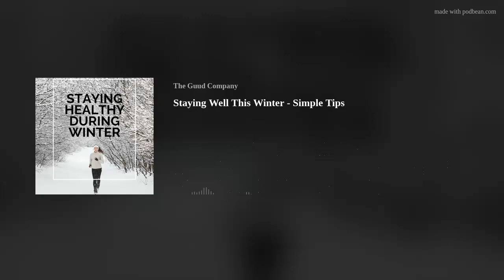Staying Well This Winter - Simple Tips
People often ask me what are some simple tips for staying well. So today I'm going to give you my best advice. It starts with drinking clean water. One of the pillars of health is hydration and making sure that you are drinking pure clean water is super important for your health and wellness. Flushing your system regularly with distilled water will help you to feel better. Bottled water can't be trusted and tap water, as we know, is very contaminated. to find out how many contaminants are in the water you are drinking.
Next is nutritional supplementation. Please read the literature. People with bad outcomes from viral diseases most likely have very low vitamin D levels.  If you are not supplementing and you do not know your vitamin D level, which can be obtained with a simple blood test, supplementing with vitamin D3 plus K2 is cheap and effective. We also know that sleep, good sleep, is integral to proper immune function and feeling well. I always recommend some early morning sunlight in the eyes paired with some sort of movement whether that's a few calisthenics or a walk with a friend. I shoot to get this done five times a week.
Lastly, we all know how important nutrition is. People with bad outcomes from illnesses are generally overweight or have metabolic conditions. I simply ask that for this month you avoid anything eating anything in bags or boxes which includes frozen foods, pre-packaged foods, snacks, energy bars, etc. Eating Whole Foods is the way forward.
So that's it. And it's pretty simple.  Quick tips for better wellness a drinking clean water, eating whole foods, supplementing to increase your vitamin D levels and striving for better sleep.  Let’s do this!!